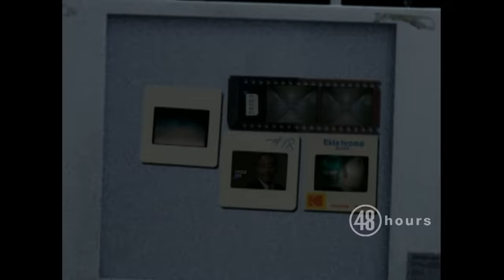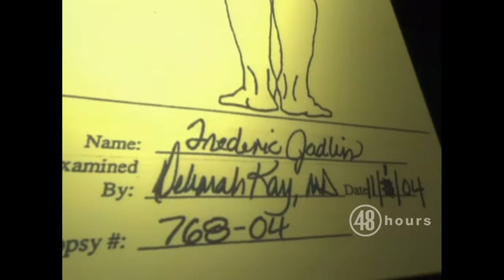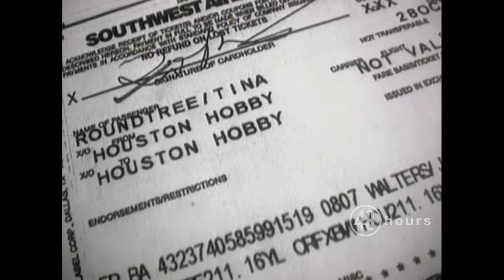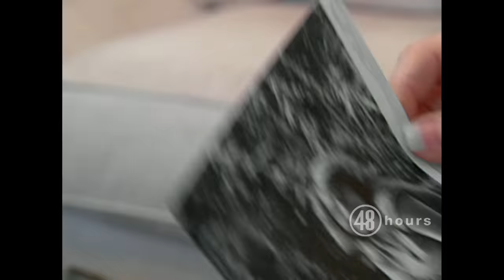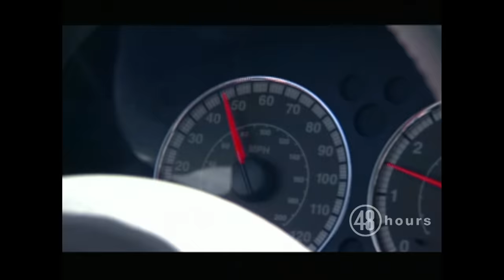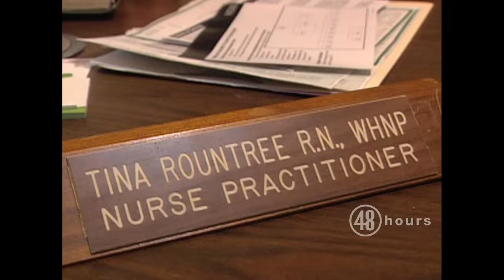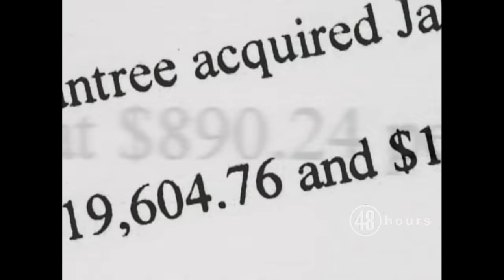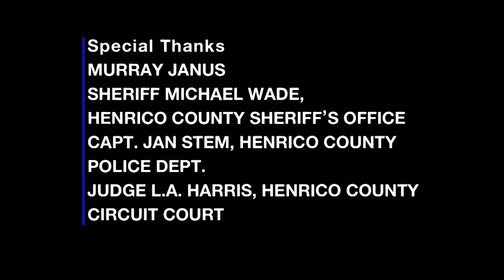Two Wigs, a Gun and a Murder Part 1 | Full Episode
A beloved professor is gunned down, but the clues are stranger than the crime.  "48 Hours Mystery" correspondent Harold Dow reports.